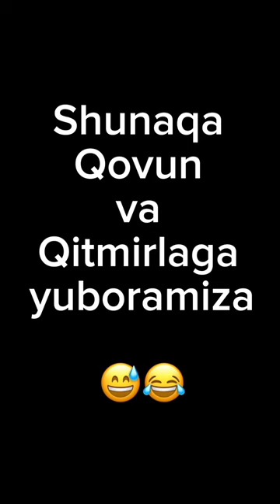Opa singilla qovun tushirganda 😄😅